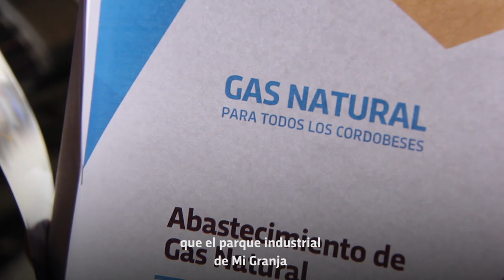Gas en Mi Granja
La localidad de Mi Granja es industrial, por eso en el transcurso de este año, será declarado formalmente su Parque Industrial y entregaremos un millón y medio de pesos para adecuar su infraestructura.
Además, con la línea de crédito DaleGasIndustria que tiene una tasa menor a la inflación y brinda un año de gracia, los industriales pueden conectarse al gas natural y producir con menores costos. Eso trae mayor inversión y empleo local.